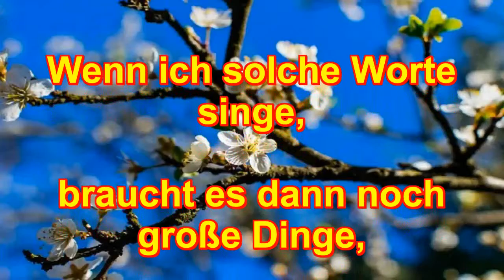Ich wünsche Dir einen schönen Frühling Einfach mal relaxen, entspannen, träumen und Natur genießen